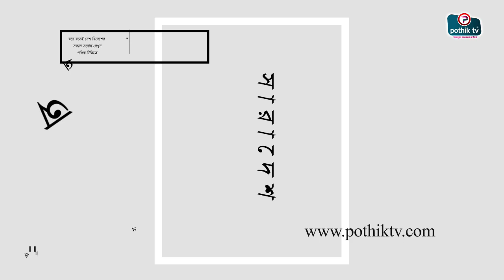১০ বছরের শিশু এখন ৬০ বছরের বৃদ্ধ : এ কি কিয়ামতের আলামত?